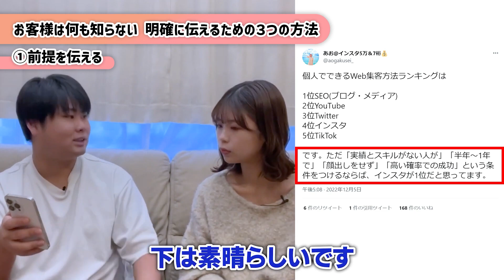物事を上手く伝える3つの方法【年商10億超え社長が解説】